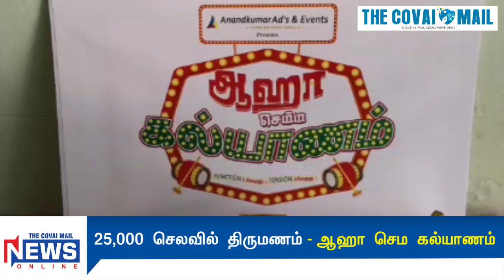25,000 செலவில் திருமணம் - ஆஹா செம கல்யாணம்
25,000 செலவில் திருமணம் - ஆஹா செம கல்யாணம்